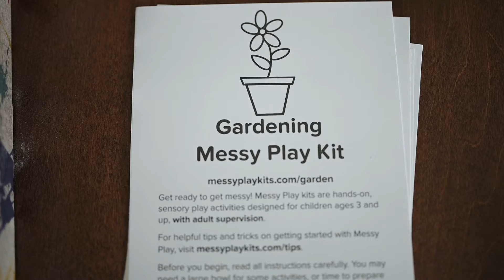Gardening Messy Play Kit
Get ready for spring with this super fun, hands-on sensory and science kit! This kit everything you need for 3 amazing activities.

This Gardening themed kit includes the following activities:

1) Create and decorate your own growing Grass-Head Creature! (It really grows- kids LOVE this project!)
2) Build a 'clean' dirt insect habitat
3) Scavenge for bugs in slimy spaghetti grass

This is one of the monthly subscription boxes for Messy Play Kits. These boxes are sensory activity kits for children ages 3-8, available as a monthly subscription on MessyPlayKits.com!